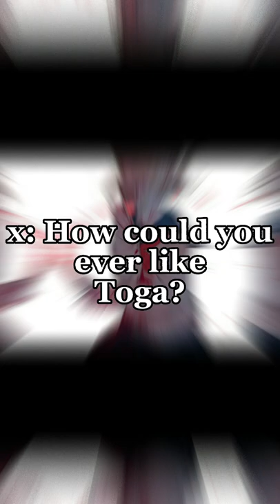you never scared me💛//anime